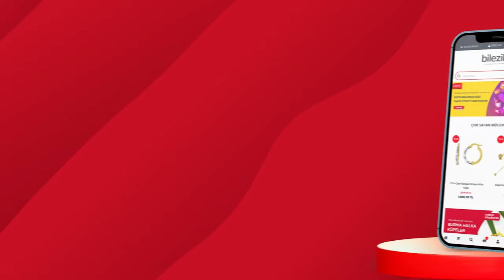Karacaoğlan ve Akıncının Oto Satış Merkezine Gidiyoruz | Oyun Arkadaşım Şifa | 31. Bölüm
Karacaoğlan ve Akıncı kocaman bir oto satış merkezi kurdu.

Arabaları seviyorsanız toplaşın gelin 🚗🚓🚕🛺🚙🚌🚐